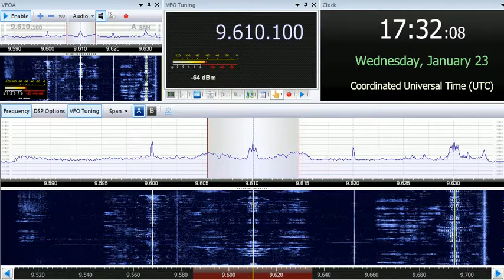23 01 2019 Gospel For Asia Athmeeya Yatrahe Radio to EaAf 1730 on 9610 Nauen